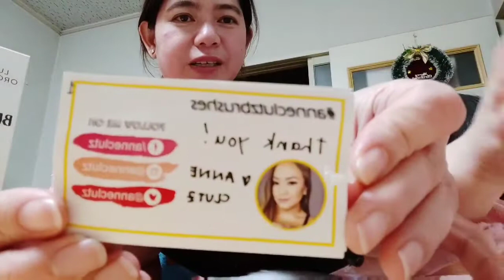ANNCLUTZ BEAUTY MIST|ANNCLUTZ BRUSHES|PASALUBONG FROM MY FRIEND -Ali Kansha